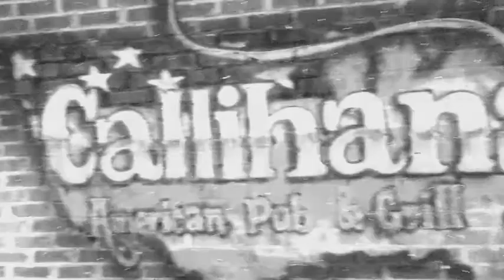Callihan's Rob Mcnurlin